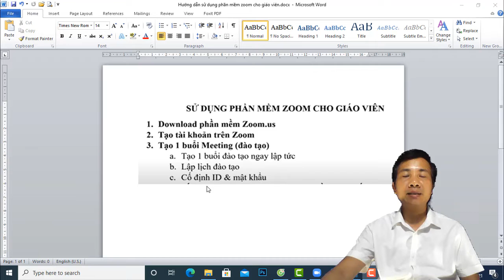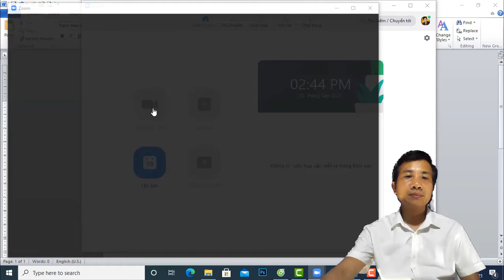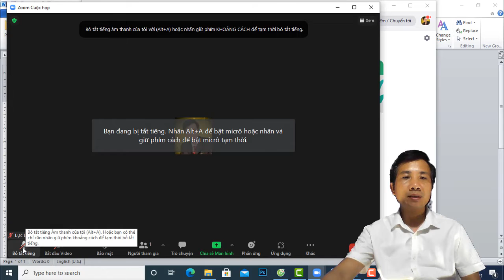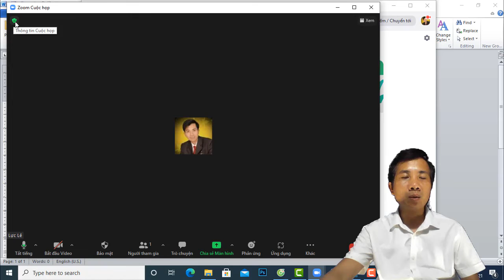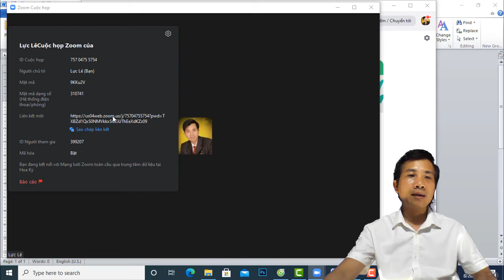Cách tạo cuộc họp ngay lập tức trên zoom để giảng dạy trực tuyến cho học sinh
👉 Video sẽ phát vào lúc 19h hàng ngày.